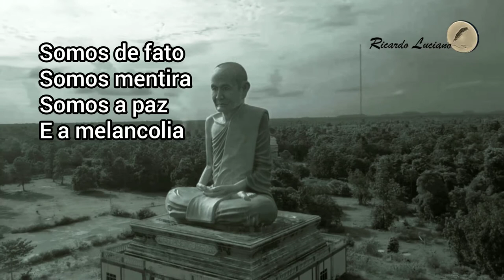"Não Somos" - RICARDO LUCIANO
Acompanhe o nosso trabalho para assistir a vídeos de conteúdo, reflexão e temas culturais relevantes e diversos, pensamentos, diálogos e outras formas de ver e se encontrar no mundo por meio da arte literária.